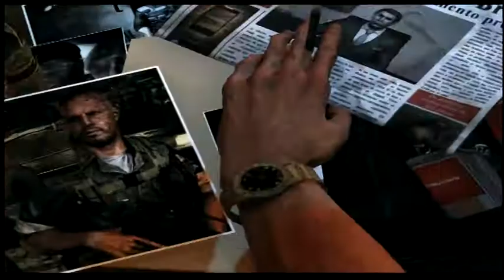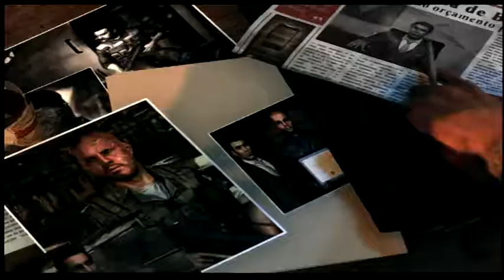Max Payne 3 Walkthrough Episode 7 [PS3 - No Commentary]